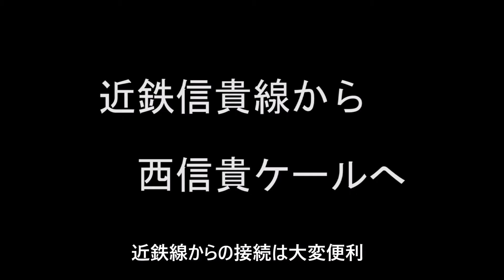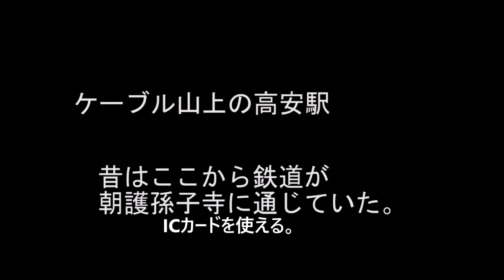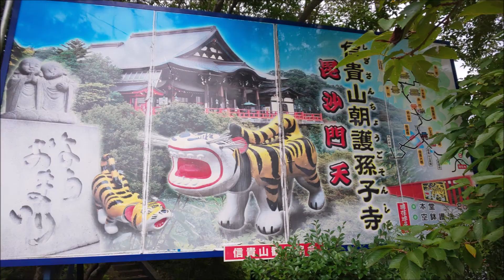西信貴ケーブル